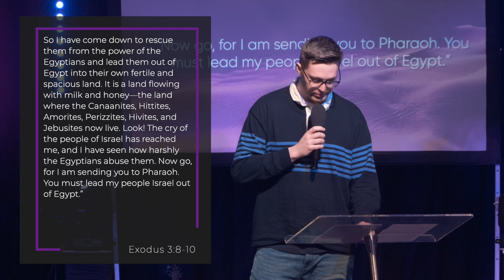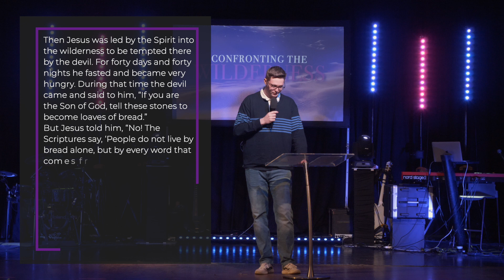Confronting the Wilderness | LC ONLINE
Sunday 21/4/24

If you enjoyed this video and would like to find out more about Life City Church, you can use the following links -